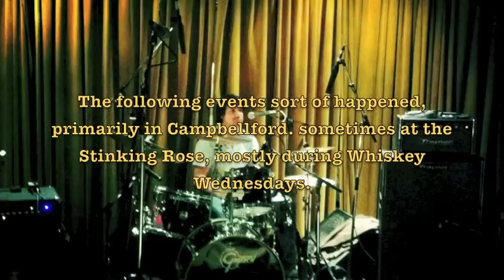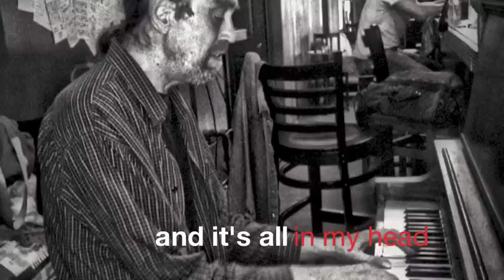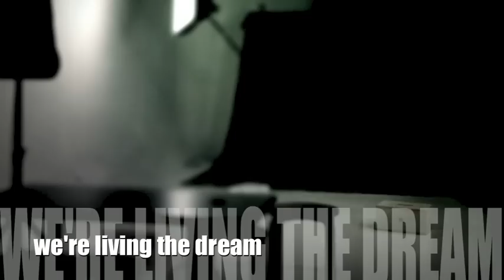Ken Tizzard - One Frost Away (No Dark No Light #4)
Ken Tizzard - "One Frost Away" - Part 4 in the "No Dark No Light" series
-photo/lyric montage highlighting The Stinking Rose and Whiskey Wednesdays...

"No Light No Dark" is a set of live performance videos set in
unique and familiar locations with various musicians.